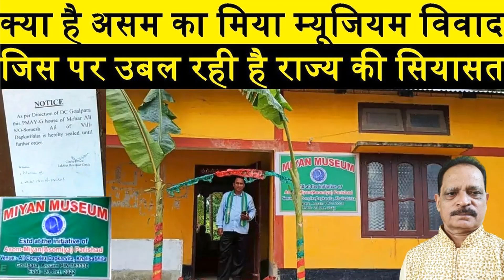क्या है असम का मिया संग्रहालय विवाद? I MIA MUSIUM IN ASSAM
असम में एक विवादास्पद मिया म्यूजियम के खुलने के दो दिनों के भीतर ही सरकार की ओर से सील करने और इस मामले से जुड़े पांच लोगों की गिरफ्तारी का मामला फिलहाल भले सुर्खियों में है, राज्य में स्थानीय असमिया तबके और मिया समुदाय के बीच टकराव का इतिहास काफी लंबा है.  खासकर बीजेपी के सत्ता में आने के बाद यह टकराव और तेज हुआ है. अब पुलिस ने दावा किया है कि म्यूजियम का संबंध अल-कायदा से है. मुख्यमंत्री हिमंता बिस्वा सरमा ने कहा है कि म्यूजियम में रखी वस्तुओं में सिर्फ लुंगी ही उनकी थी, बाकी चीजें असमिया थी.

UPI ID --- prabhakarmani@okicici

You Can also do so by clicking THANKS button just below the Video